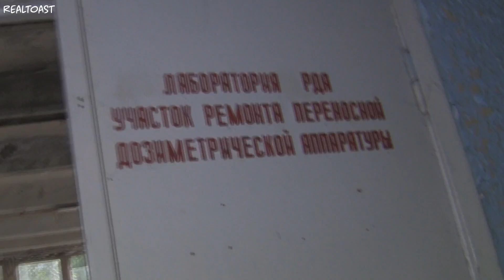Припять - мрачное ПТУ, Стадион и общежитие | Заброшки | Походы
Походы в Припять - это всегда что то интересное и неожиданное. На этот раз - стадион, общага, и ПТУ Припяти.